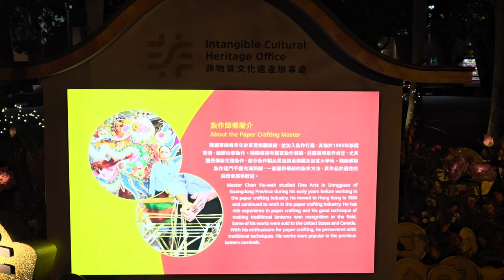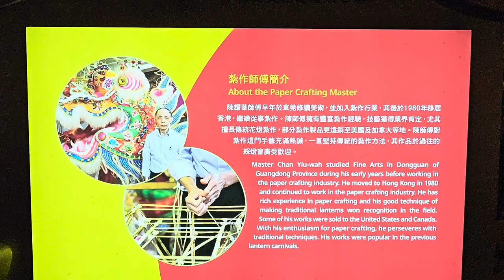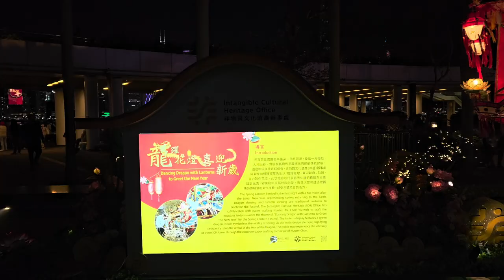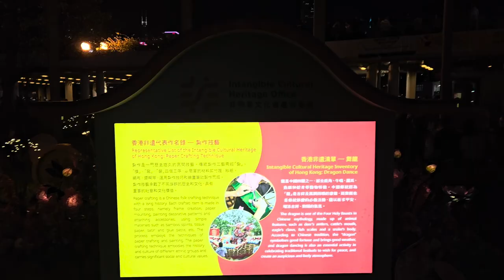尖沙咀香港文化中心甲辰年市區元宵綵燈會春節專題綵燈展《龍躍花燈・喜迎新歲》 - 2024年02月12日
錄影日期:2024年02月12日
錄影器材:Samsung Galaxy S23+ 5G
剪輯軟件:iMovie (Apple macOS)
影片解像度:1920x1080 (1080p,Full High Definition)
影片長度:4分0秒